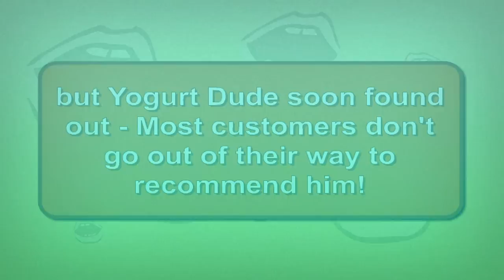Viral Kiosk Word of Mouth Campaign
Give your customers incentive to promote you and you can get a viral word of mouth campaign for your business.